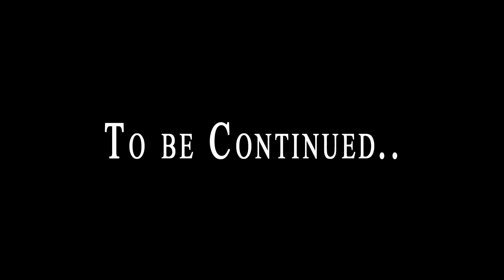Minecraft Family - Secret Pregnancy (Minecraft Roleplay)